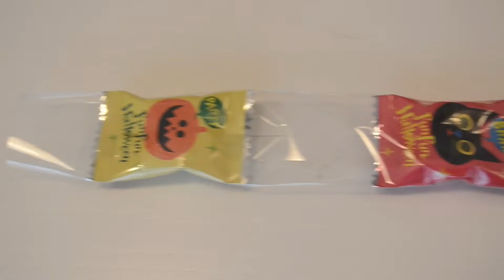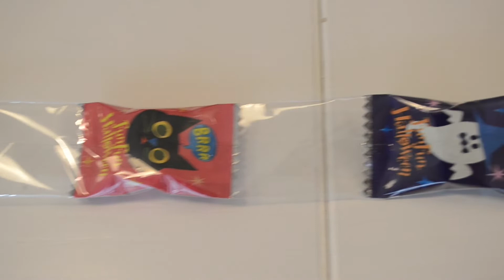【100均 & KALDI】ハロウィンキャンディレイの作り方🎃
KALDIのハロウィンキャンディを使って、キャンディレイを作りました🎃
ハロウィンカラーではありませんが、とってもかわいいキャンディレイができました😃

作りたいキャンディレイの長さによってキャンディの数をかえて下さい🍬🍬

💓キティのキャンディレイを作りました💓